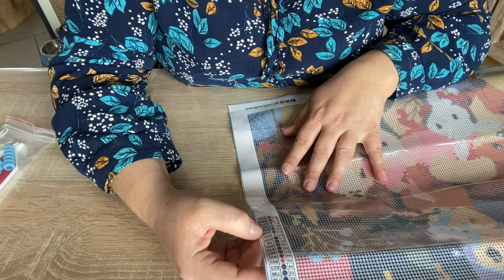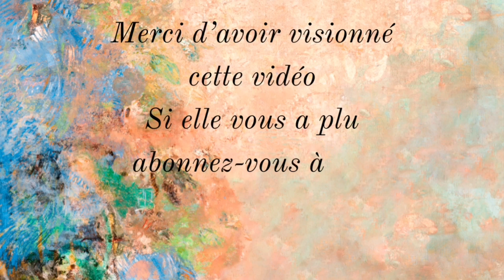Diamond Painting Unboxing Craft Ease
Je vous mets ci-dessous le lien de la boutique de Craft Ease : ￼

A bientôt